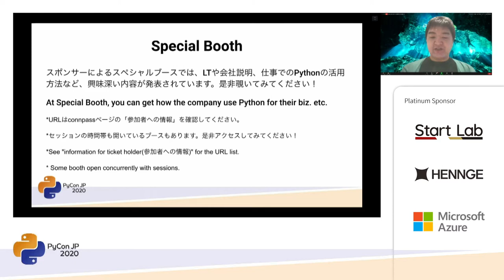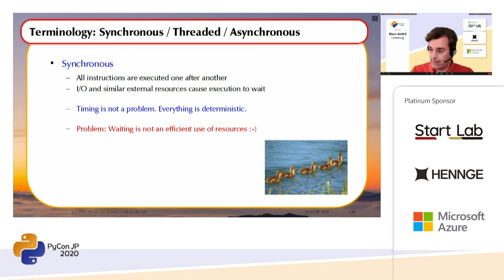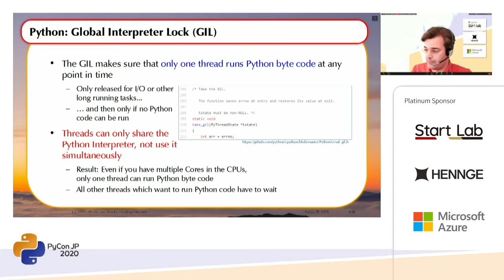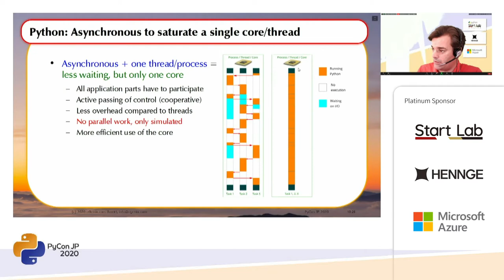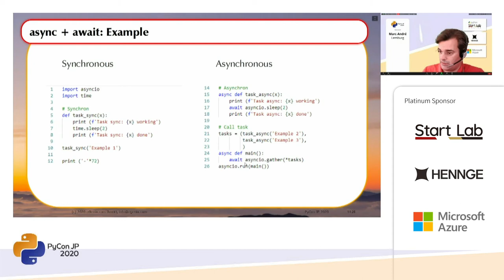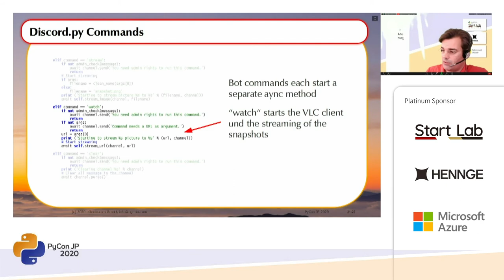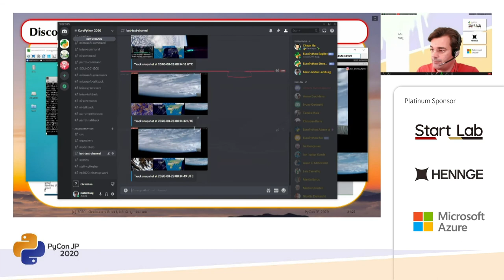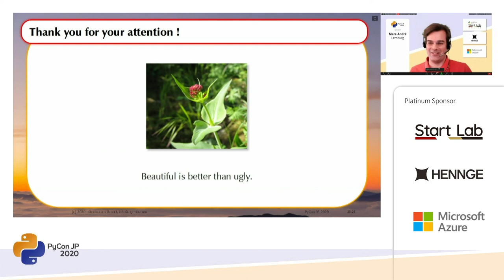Combining ayncio and threads in the same application (Marc-Andre Lemburg) [PyCon JP 2020]